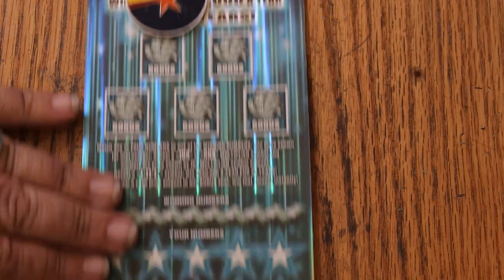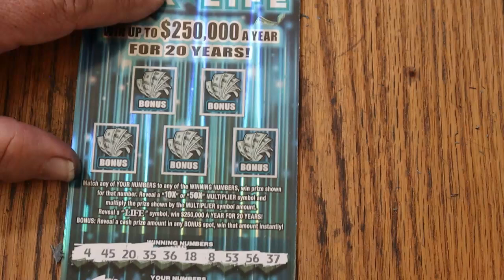💥DAY 12 $50💥SET FOR LIFE💥